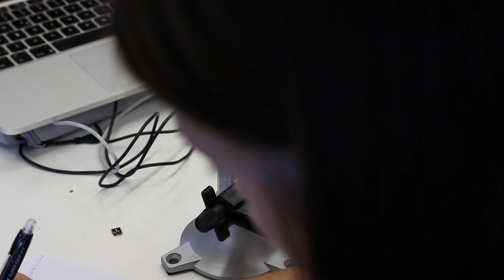ZC7A4726 - Fab Academy - Raw material - Week 4 Electronic Production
19. February 2016 at Fab Lab Reykjavík
Making FabISP (printing circuit board)

CC-BY 4.0 Sibba Jóa 2016